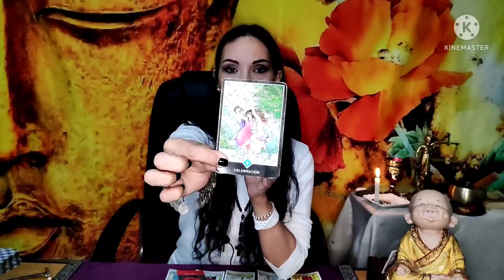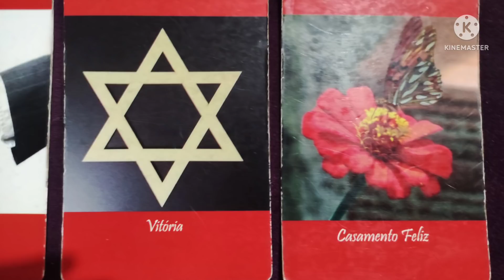DE VERDAD QUIERES SABER LO QUE SIENTE POR TI? Esta es la verdad!🔮 LECTURA ATEMPORAL! HOROSCOPO AMOR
MÉDIUM, TAROTISTA, ESCRITORA, COACH MOTIVACIONAL, COMUNICADORA ESPIRITUAL Y EMPRENDEDORA.

SI TU PROBLEMA SE REFIERE TIENE QUE VER CON LA MEDIUMNNIDAD, ME HABLAS POR INSTAGRAM QUE TE ORIENTO LOS PASOS A SEGUIR.

 POR LECTURAS PERSONALES a mi WEB o al botón de UNIRSE (pestañas del video)

 TE CUENTO UN POCO DE MI.
Yo nací despierta, o sea médium y desde muy pequeña fui muy diferente, prefería jugar sola con "mis amigos imaginarios" encerrada en mi habitación, tenía sueños y visiones de mi vida pasada, podía ver seres que ya no estaban en este mundo. La sociedad me confundió desde muy chica dado que, al parecer, era la única que podía sentir o ver lo que otros no, y ante las críticas y humillaciones, me escondí en el más profundo silencio. Dado que, a los 12 años cuando tuve mi primer viaje astral entendí que debía callar. A los 20 llegué al psiquiatra y cuando les conté todo lo que veía, y que no entendía por qué me pasaba, me medicaron con antipsicóticos y antidepresivos. Durante mucho tiempo mi vibración bajó y viví con ansiedad y depresión por años. He vivido en soledad, aun rodeada de personas y sin sentirme parte de este mundo. Con el transcurso de los años otra vez volvieron mis visiones de vidas pasadas y sueños premonitorios, y volví a cuestionarme, pero esta vez no me quedé tranquila hasta no encontrar la razón de lo que me pasaba. Logré entender la vida en un largo proceso de estudio y experiencias de más de 30 años, descubrí con mis propios "ojos" que los humanos VIVOS no son los únicos habitantes de este universo, descubrí que era clarividente y médium de incorporación. Que todo lo que veía no eran locuras, sino que tengo conexión con mis ancestros y que debía formar un equipo de trabajo con ellos. Les cuento que tengo mediumnidad ostensiva, que es la que incorpora un espíritu en su cuerpo, se acopla a mis chacras y trabajamos en conjunto. Tengo un equipo hermoso de espíritus a mi lado y los amo. Por terca, demoré mucho para entenderlo, así que me siento en deuda con ellos y por eso ahora trabajo tiempo completo al servicio de la espiritualidad. Me acompaña una gitana llamada Clara del Oriente que es la que me ayuda con el tarot, sin ella, solo veo figuritas coloridas encima de la mesa. Luego, tengo a mis guardianes. Ellos me defienden, así que ojito con meterse conmigo. Jajajaja! … ufff… Es broma. Soy de risa fácil. Bueno, sigamos con la seriedad, luego está Miguel, es hindú y trabaja en la sanidad, luego, mi abuelita María Joaquina, mi eré niño, la sirena… en fin… Bastantes. Suena loco, pues sí, suena loquísimo. Pero esa es la realidad. ¿Cómo llegué a saber todo esto? Largo desierto. Estuve en muchas las religiones buscando respuestas. Y les agradezco lo que cada una me ha enseñado. Pero, mi lugar hoy es la Umbanda, una religión de Brasil. Ahí es donde aprendí realmente lo que es trabajar cara a cara con la espiritualidad. Y todo cambió. También soy escritora y viajera por el mundo sola.. Tratan temas como la reencarnación, las vidas pasadas, la pluralidad de mundos, los misterios del universo, el mundo de los muertos, el destino y sus caminos, los psíquicos, los médiums, los brujos o los prejuicios sociales y religiosos. Bueno, creo que ya escribí todas las palabras que me dejaba hacerlo la plataforma de YouTube. Un fuerte abrazo a tu alma. Espero ser de ayuda. Gracias.
NO HAY NADA MÁS HERMOSO QUE LAS EXPERIENCIAS SUFRIDAS,
CON EL FIN DE ORIENTAR EL CAMINO DE EVOLUCION,
 DE LOS QUE BUSCAN RESPUESTAS.
Macarena Brittos